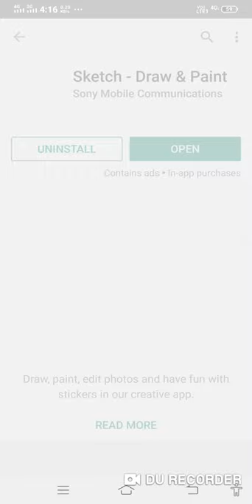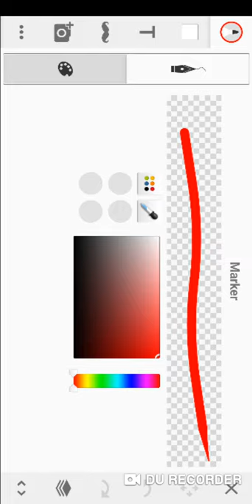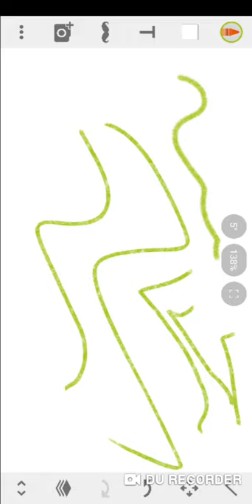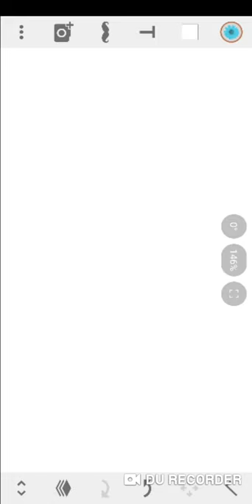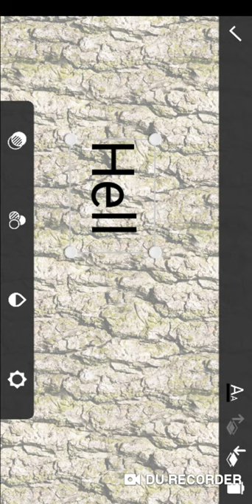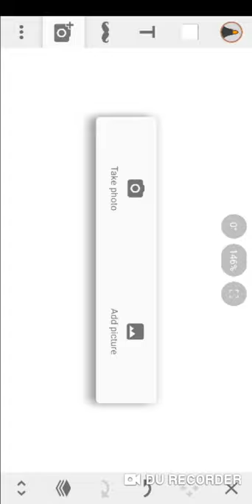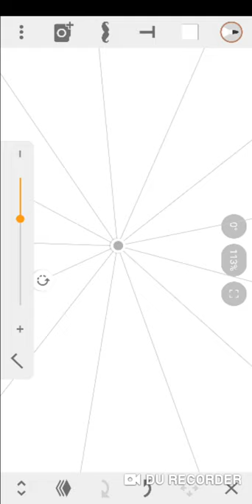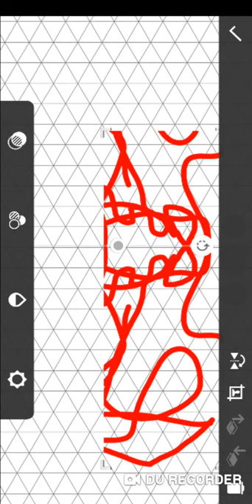YOUTUBE PAR THUMBNAIL KAISE बनाएं||how to make thumbnail#Youtube/HOW TO CREATE THUMBLAIN /mahima